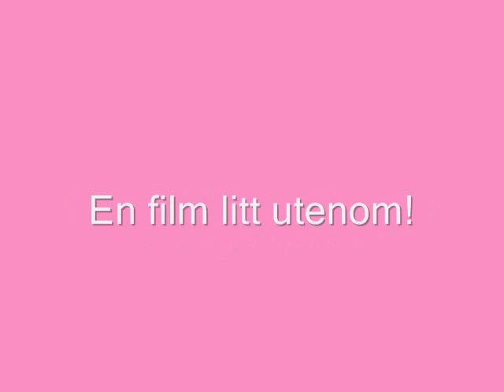Elin & Maggie - Hønefoss